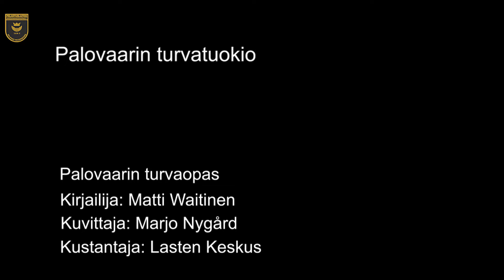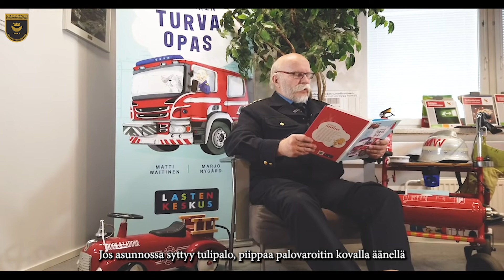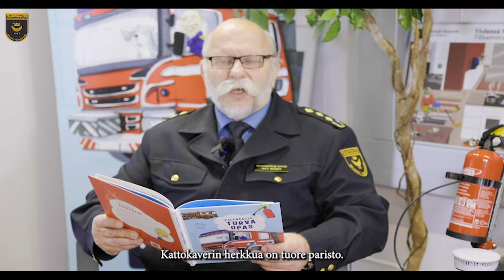Palovaarin turvatuokiossa kuulemme muutamia huippuvinkkejä kotien arkeen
Palovaari opettaa turvallisuustaitoja

Hätätilanteessa on tärkeää osata toimia oikein ja ripeästi. Palovaari ja partacollie Pentti ohjaavat turvallisuustaitojen pariin. Heidän kanssaan opitaan monia tarpeellisia asioita paloturvallisuudesta ja hätätilanteissa toimimisesta. Moni vaaratilanne osataan ehkäistä ennalta, kun tiedetään miten toimia.

Palovaari-sarjan kirjat ovat Matti Waitisen käsialaa. Kirjat kuvittanut Marjo Nygård.

Huomioithan ettei työmme mahdollista keskustelun ajantasaista seurantaa.
Hätätilanteissa soita 112.

Helsingin kaupungin pelastuslaitos - Aina valmiudessa